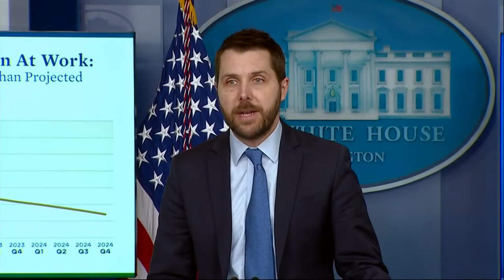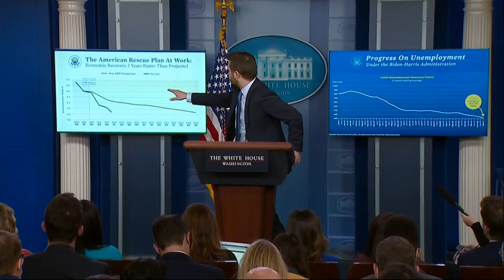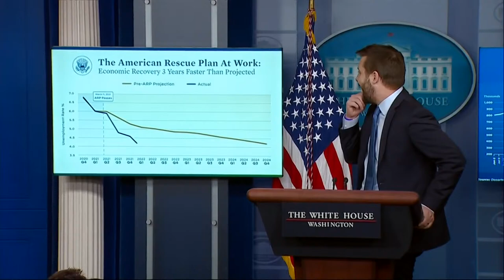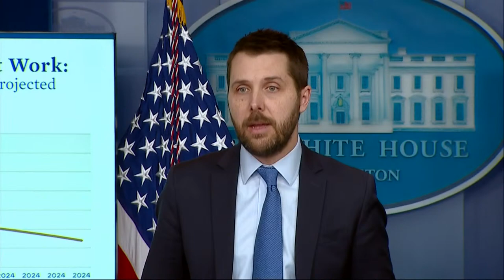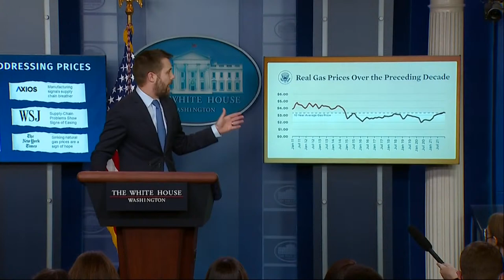White House Press Secretary Jen Psaki holds press briefing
Press Secretary Jen Psaki holds a press briefing.